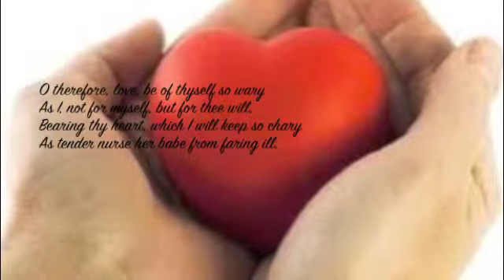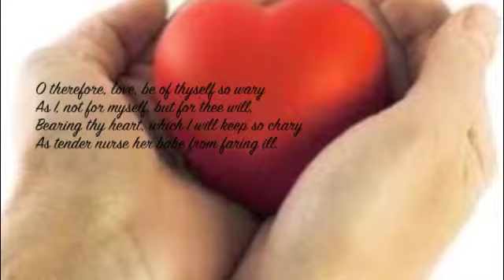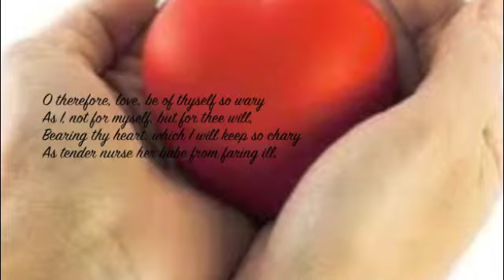Sonnet 22 By Lily Maopolski mod 9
William Shakespeare's Sonnet 22